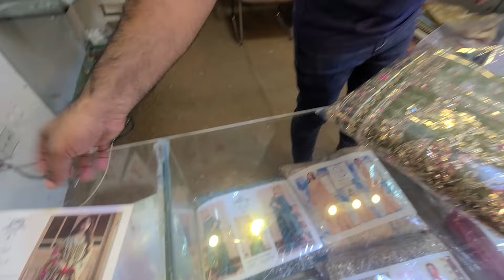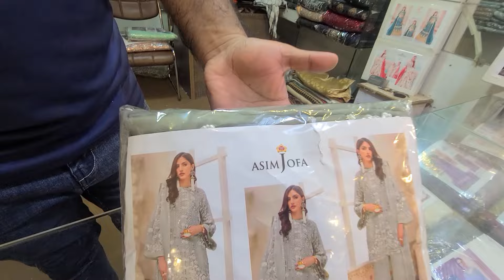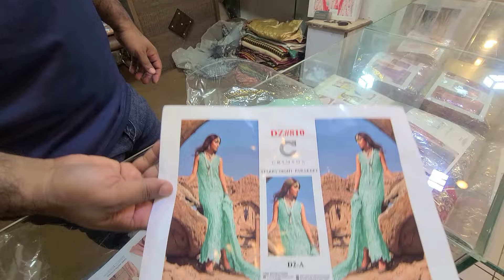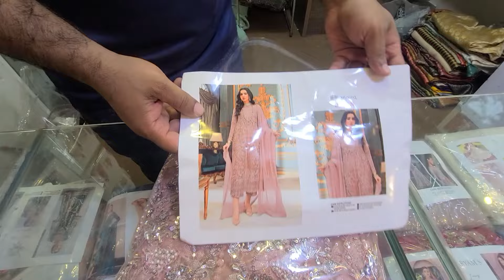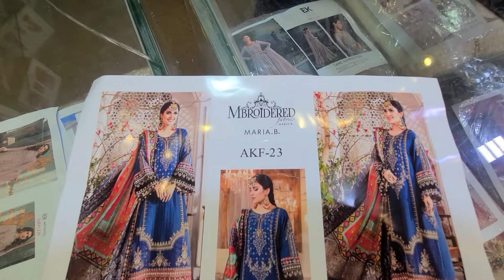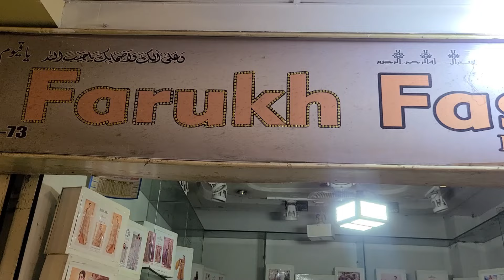Maria B, MNR, Gulaal, Designer Replica Dresses2024|| Auriga Market Lahore||New Auriga Complex Lahore